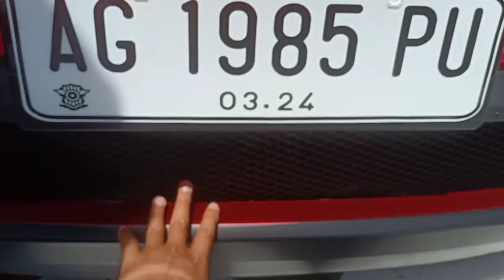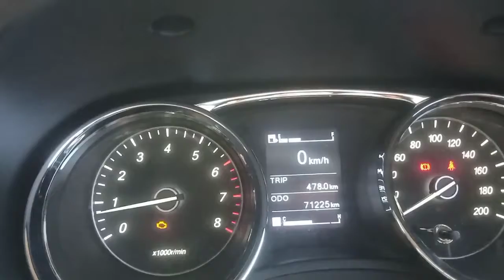Modif Static Wuling Confero " Red Kampret " ala Om Yerry.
Kali ini saya berkunjung ke bengkel om Yerry yg ada di jalan raya Tajem Maguwo Yogyakarta. Sekalian mau review wuling confero nya om Yerry yg modif maksimal dari warna hitam jadi merah candy. Seperti apa modifnya, silahkan simak di videonya sampai akhir.

untuk tanya lebih detail tentang modifikasinya.